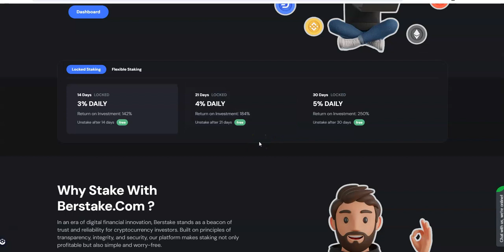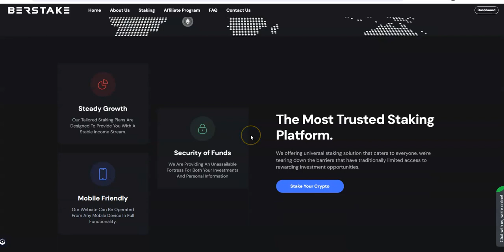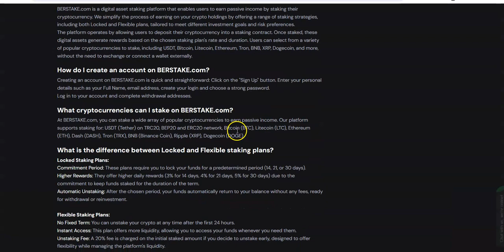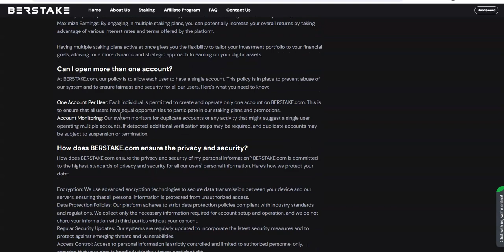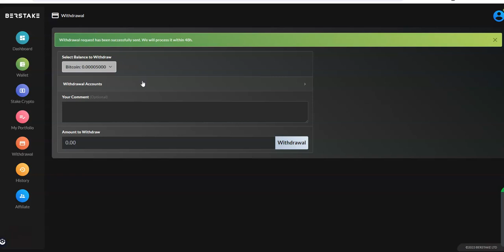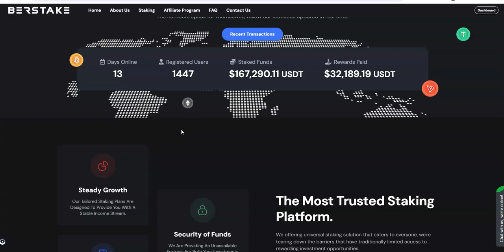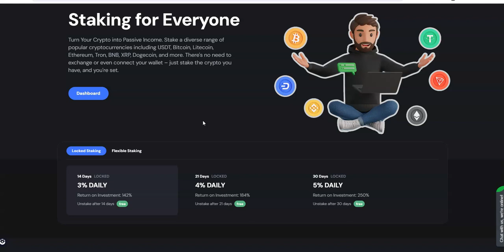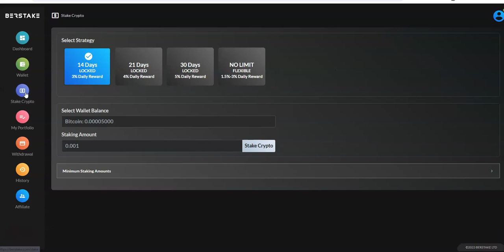Berstake - Earn up to 5% Daily and more, Don't Miss out on the $$$ Potential here - Nice and Steady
Episode 5489

Mid-level Platforms

Others